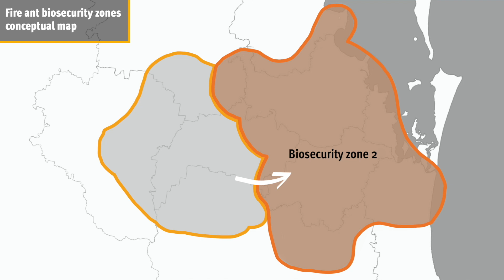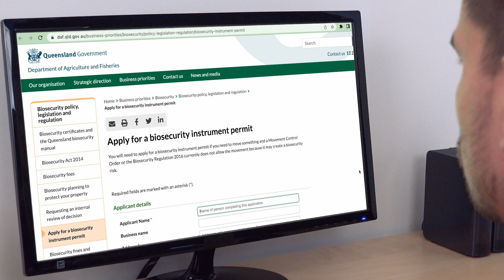Managing soil products, fire ant eradication program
Clean or dirty fill, clay, shale, scrapings or builders waste. Soil or fill excavated from a property within the fire ant biosecurity zones is at a risk of carrying fire ants. Just because you can’t see fire ants or their nests, doesn’t mean the property is fire ant-free. New fire ant nests can take several months to form, and even then, some can be hard to spot.

Anyone using or working with materials that can carry fire ants is legally obliged to do everything in their power not to spread fire ants. Our Soil Movement Guidelines explains how you can safely move soil within the fire ant biosecurity zones.

If you’re wanting to move excavated soil within a fire ant biosecurity zone or from zone 1 to zone 2 you should follow one or more of the following options:
• Treat the soil before excavation
• Only move soil sourced from below one metre underground
• Disturb the soil during or after excavation
• Store the soil appropriately

If you’re looking to treat the site before moving the soil, you should do so at least two weeks before excavating. This involves treating the entire site with fire ant bait, as well as directly killing all nests found. Check out our fire ant treatment options video for detailed instructions.

If you do find fire ants you must report them within 24 hours, and if you don’t have a licenced pest manager on staff, we suggest you hire someone trained in effective fire ant treatment.

Fire ant colonies are typically located within the top one metre of soil. This means that you can potentially move soil excavated from below one metre without any further action. You must do this within 21 days of excavating the soil.

If you are on using this option, the soil being moved off-site must only come from an area that has been checked for fire ants by a licensed pest manager after removing and stockpiling the top metre of soil.

After excavating the soil below one metre, the stockpiled material can either be used onsite or taken to an approved waste facility located in the same fire ant biosecurity zone. Remember, moving off site fire ants is an offense. This method is not recommended when the soil you’re working with is soft, loamy or sandy. There is a higher risk that fire ant queens may be deeper than one metre below the surface in this type of material.

You also have the option of mitigating the risk by disturbing the material you want to move.
Disturbance means vigorously turning, crushing or screening the soil. For best results, you should use a combination of these activities. The disturbance must be thorough and vigorous enough to have an impact on any fire ant nests that may be present. This means the movement needs to be capable of crushing and injuring individual queen ants, killing a nest or encouraging any surviving fire ants to move their nest elsewhere.

We recommend mechanically disturbing large stockpiles in smaller batches to ensure all material is thoroughly disturbed. Soil stored at a location in the fire ant biosecurity zones should be subject to these kinds of disturbance activities every 21 days and 24 hours before moving the material to another location.

If storing or stockpiling soil for more than 24 hours, you should keep it off-ground and covered. This could be in a shed or covered with a shade cloth or a tarpaulin.
Alternatively, you can keep the soil covered and stored on either concrete or bitumen. Sand is not appropriate. You need to make sure there are no cracks in the surface.
You can also store the soil on a barrier, such as a 200-micron unperforated plastic sheet or compacted ground, that has been treated. If you chose to follow any of the on-ground storage methods, you should also apply a chemical treatment around the stockpile. Effective treatment is a 30cm-wide strip of bifenthrin-based insecticide.

If the soil is stored on compacted ground, the whole surface area should also be treated.
The treated area must also be free of materials that the ants could use to cross over the chemical and into the soil. This could be twigs or part of the covering.

All chemicals must be used as per the Australian Pesticides and Veterinary Medicines Authority permit, the safety data sheet, and the product label. The permit contains mixing and application instructions for bifenthrin products of various strengths.

In summary, moving fire ants is an offence. You can move soil within the same fire ant biosecurity zone if you follow the treatment, storage and movement requirements outlined in this video or take the material directly to a waste facility that accepts fire ant material.

If you want to move soil from fire ant biosecurity zone 1 to zone 2 or outside the zones you must apply for a Biosecurity Instrument Permit.

Make sure you keep records of the actions taken. These will help prove you are compliant. Records must be kept for at least two years and failure to do so could result in penalties.